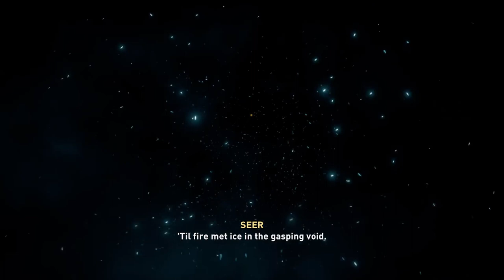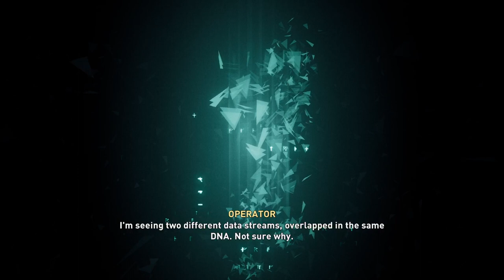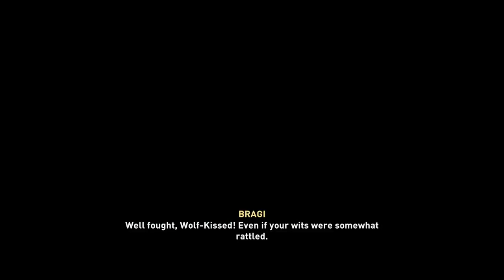Assassin's Creed: Valhalla| Part 1